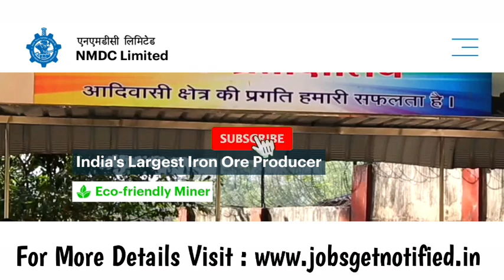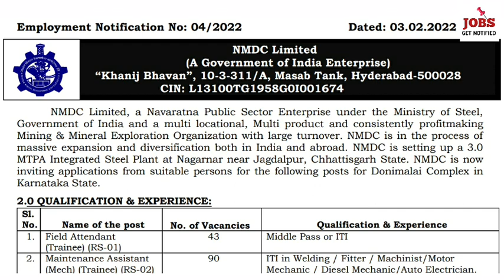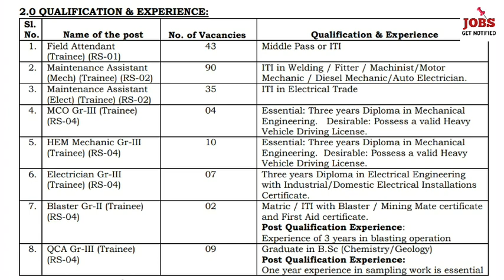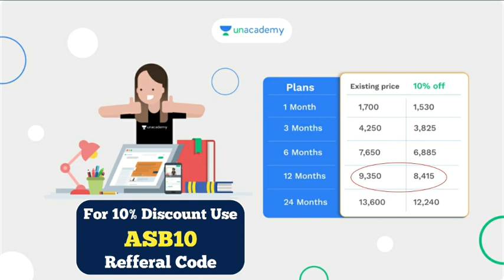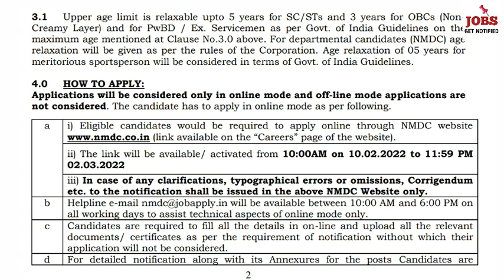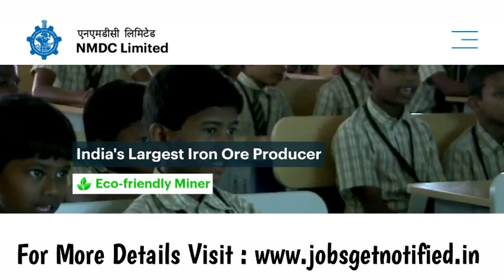govt jobs: 200 ഒഴിവുകള്‍ - Experience വേണ്ട | യോഗ്യത: SSLC | NMDC Recruitment | Job Vacancy 2022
LetscrackIt